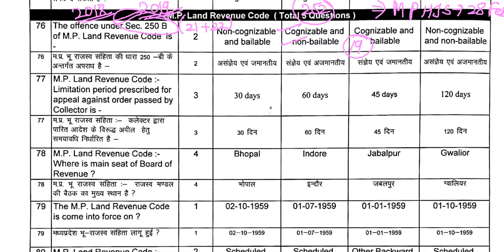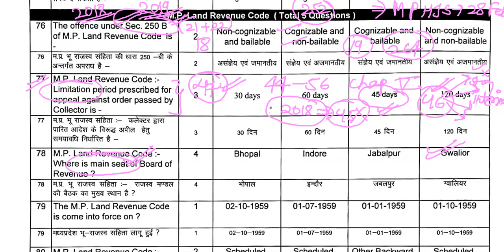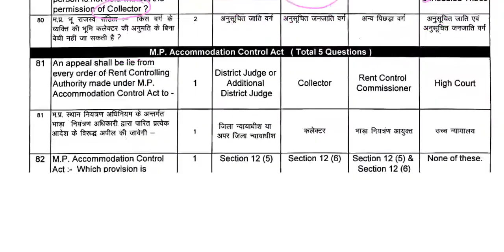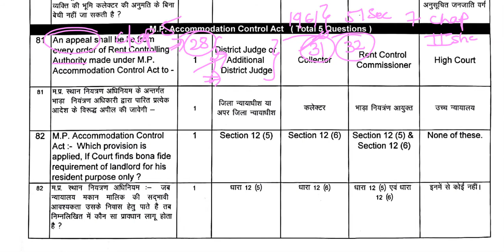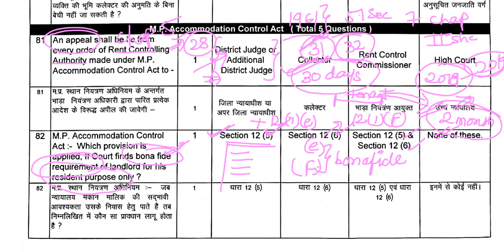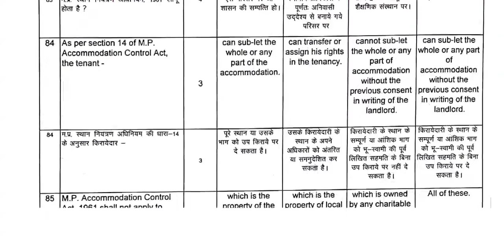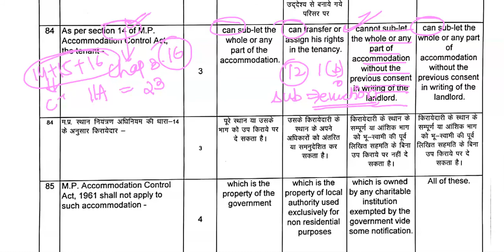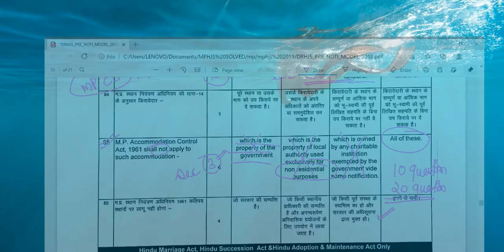MPLRC AND MP ACCOMMODATION CONTROL ACT MCQ FROM MPHJS 2018 PAPER